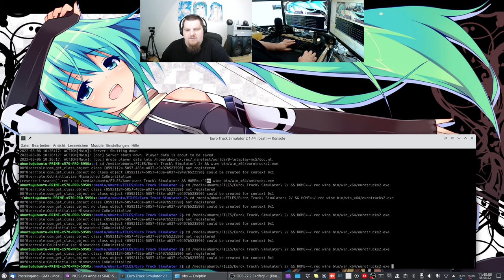Let´s Play ETS2 - Euro Truck Simulator 2 #059